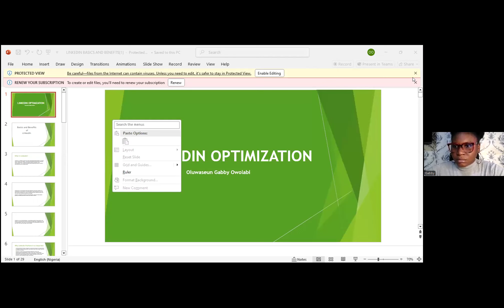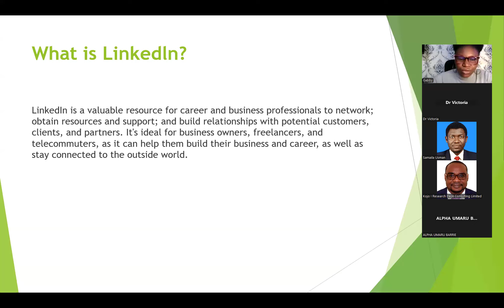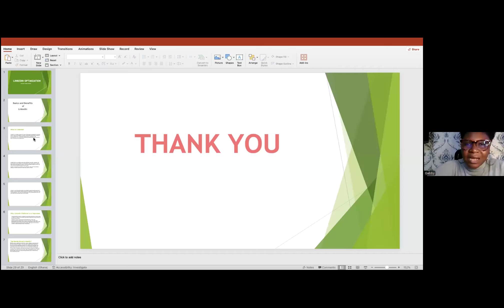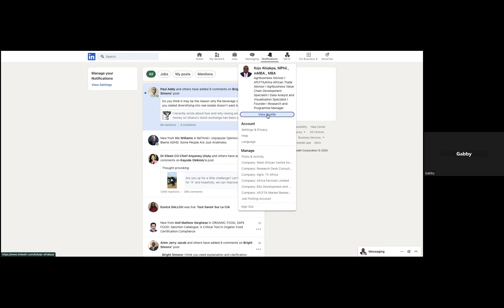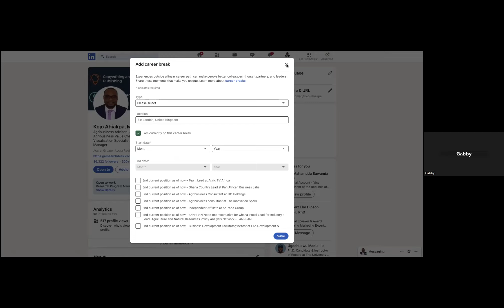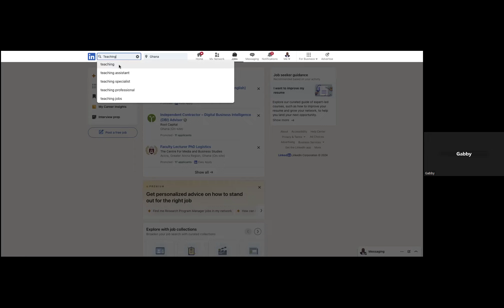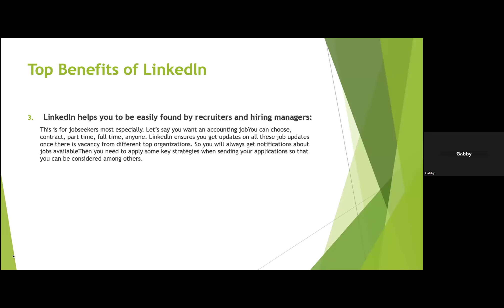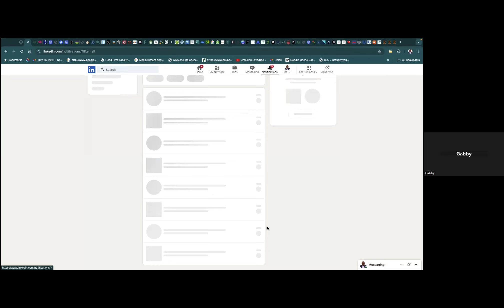OAAD Agric group - Hands-on Linkedln Profile Optimisation